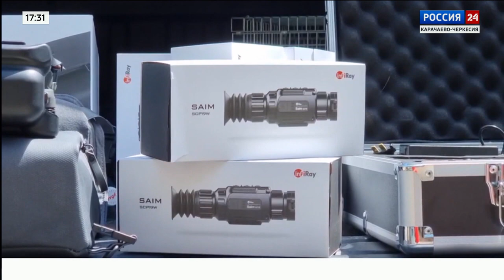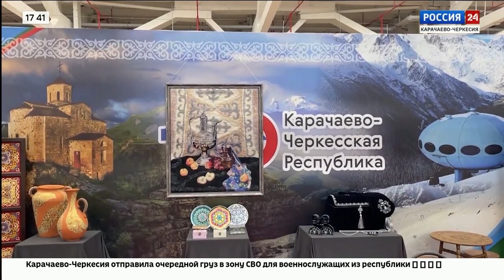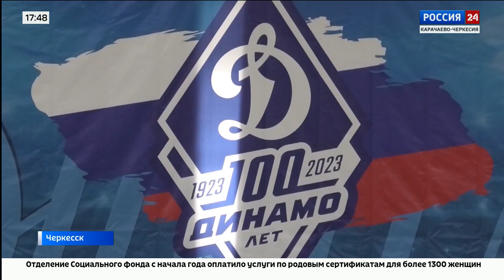"Вести Россия 24" Эфир от 15.05.2023